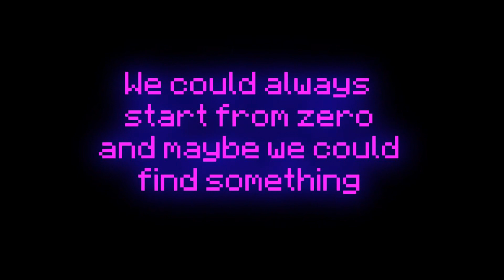The Lost Bunny Episode.1 | The Beginning | Mine-Imator Animation